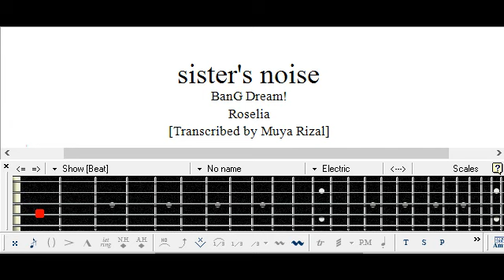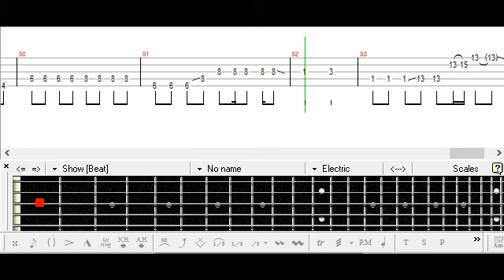sister's noise / バンドリ / ベース [TAB] BanG Dream! - Bass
Express request from 버찌Cherry
Roselia
Tutorial
Cover